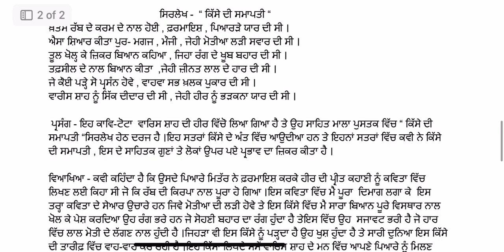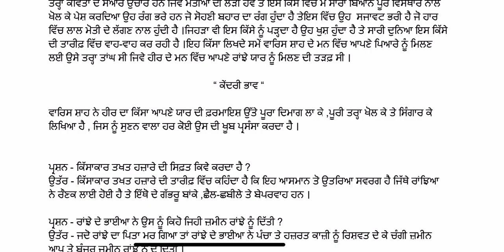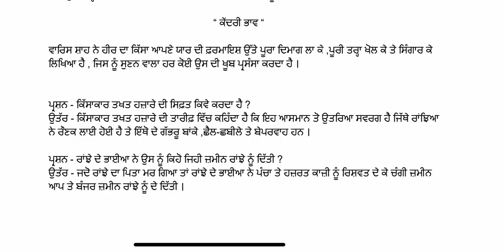EP -24 GEN PUNJABI CLASS-10 ਪੁਸਤਕ - ਸਾਹਿਤ ਮਾਲਾ ਵਾਰਿਸ ਸ਼ਾਹ ਕਿੱਸਾ- “ ਹੀਰ” PART -2